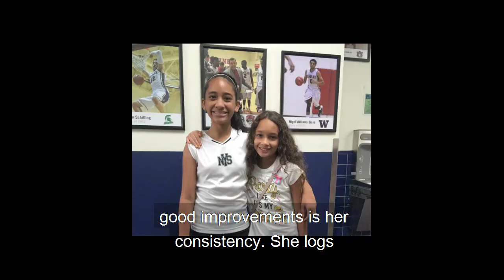Student Spotlight - Meet a student who's excelling at virtual learning!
We hear about students who struggle with online education during the pandemic.  Here is one wonderful example of a student who is excelling with her virtual learning. Her highly skilled teacher from the Utah School for the Deaf personalizes the lessons for this bright student.
image description: a student and a teacher are talking in a zoom recording. a few pictures of each of them are shared during the video.
audio: closed captions are included in the video